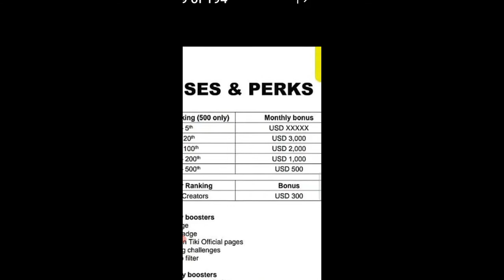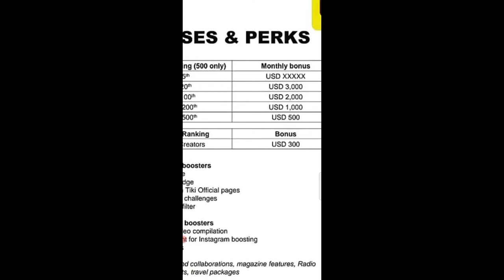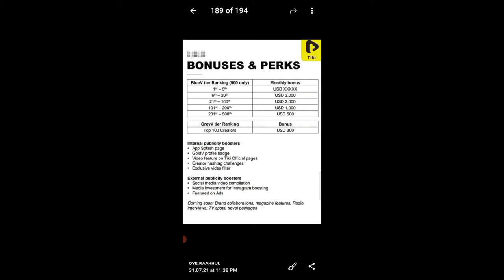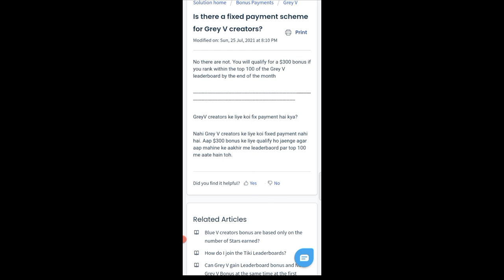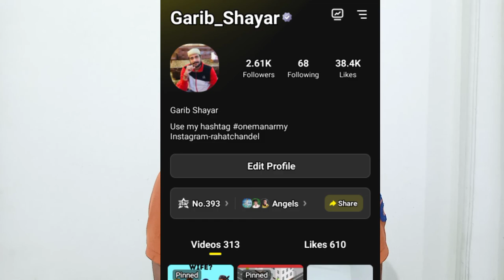Tiki App पर Gray-V and Blue-V वालो को इतना पैसा मिलता है || Omg इत्ता पैसा || आपको भी मिल सकता है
aaj ki video me hum baat krne waale hai ki tiki app par Blue-V and gray-v waalo ko kitna paisa milta hai

Your Query-

1-How to get verified on tiki app
2-how to get Blue tick on tiki app
3-How to get gray-v tick on tiki app
4-Tiki app par famous kaise ho
5-Tiki app par follower kaise badhaye